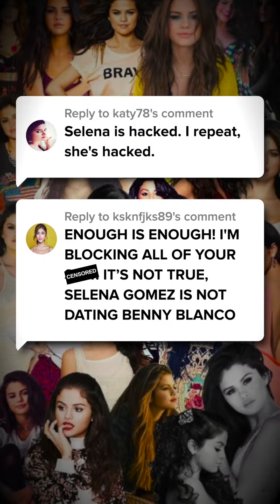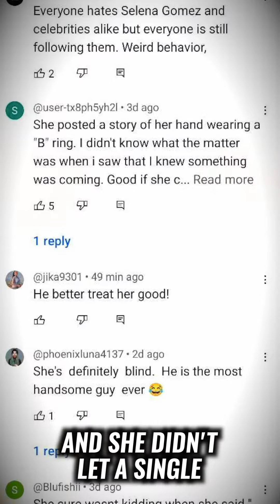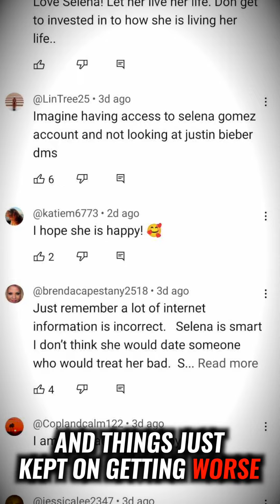Selena's New Man Just Turned Her Fans Against Her!